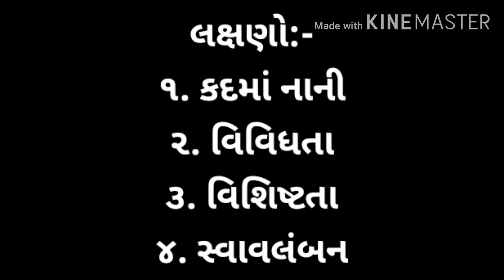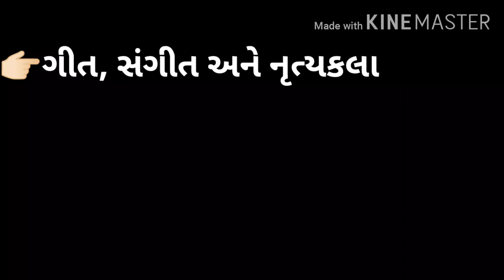આદિવાસી સંસ્કૃતિ ll ધોરણ ૧૨ ll સમાજશાસ્ત્ર ll By-ગૌરાંગ પટેલ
આદિવાસી સંસ્કૃતિ
ધોરણ ૧૨

દરેક વિદ્યાર્થી મિત્રો માટે સમાજશાસ્ત્ર વિષય માટે ઉપયોગી માહિતી માટે આ વિડિયો જુવો... પરિક્ષામાં ઉત્તમ પરિણામ માટે વારંવાર પુનરાવર્તન કરો.
અમારી ચેનલને👇🏻
👉🏻 Share કરો...
 -ગૌરાંગ પટેલ
(સરકારી ઉચ્ચતર માઘ્યમિક શાળા ગરેજ, જી. પોરબંદર)